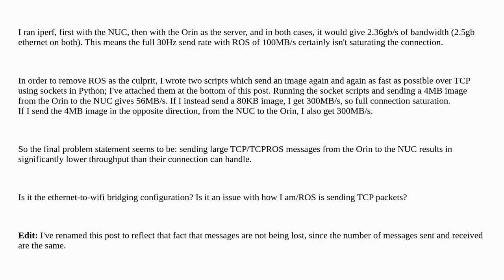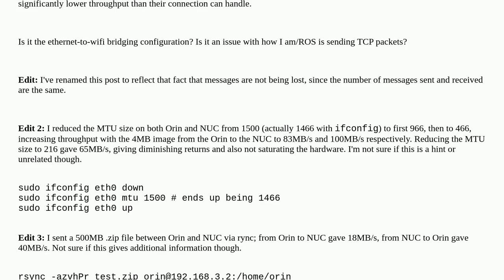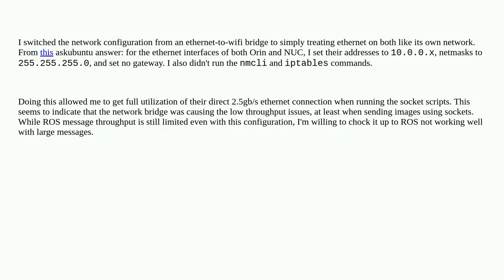What is causing large TCP messages to have low throughput in one direction when using ethernet-to...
What is causing large TCP messages to have low throughput in one direction when using ethernet-to-wifi bridge?

A special thanks goes out to the community

  ethernet local-area-network networking tcp bridge